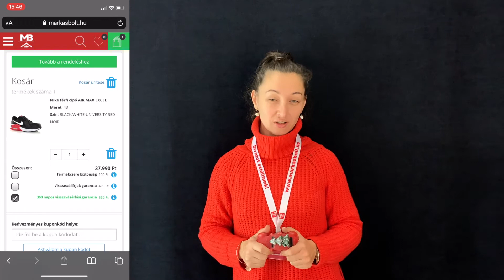360 napos visszavásárlási garancia - Örömteli meglepetések!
A karácsony a meglepetések és nem a csalódások ünnepe! Bizony előfordul az hogy nem sikerül eltalálni a tökéleteset, mi kicseréljük neked!